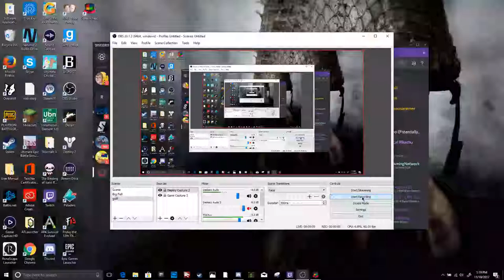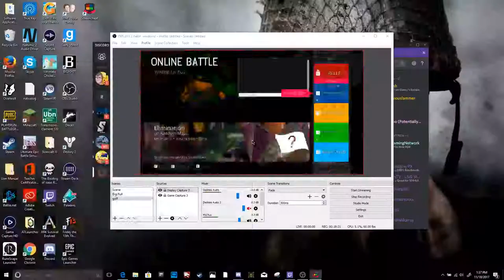Im Actually Good At this Part.. Screen Cheat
Left4Cake:

Relle: